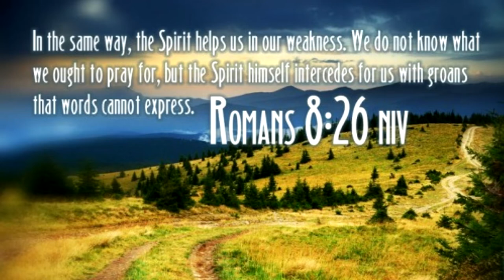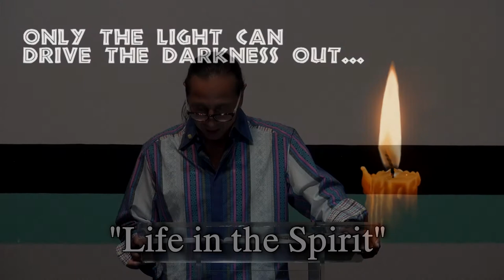Life in the Spirit